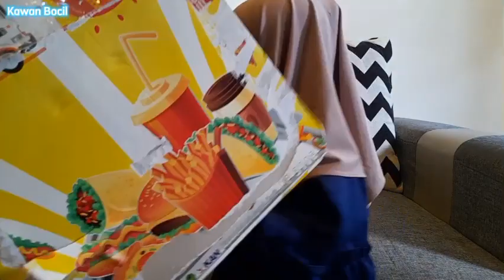Drama Ice Cream | Unboxing Toys | Ice Cream Chocolate, Ice Cream Milo, Ice Banana, Fried Potato, ice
Hallo Temen Temen. Aku BOCIL Salam Kenal Yaa. Ini Kisahku Bermain Bersama Teman Teman Yuk Main Yuk.

Terimakasih Yaa ✌😇